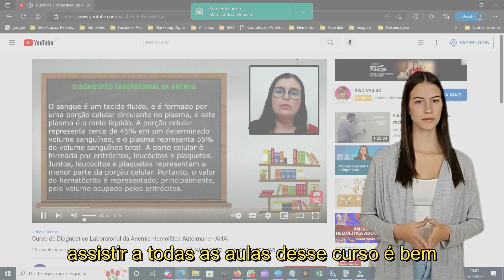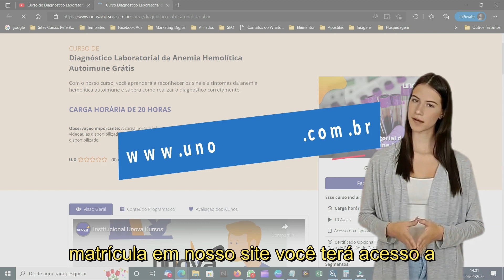Curso de Violão | UNOVA CURSOS GRATUITOS: Aula 05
Desenvolva suas habilidades musicais com o nosso Curso Completo de Violão para Iniciantes na UNOVA CURSOS! Este curso abrange desde o básico até técnicas avançadas, proporcionando uma jornada musical emocionante. Aprenda a tocar suas músicas favoritas e domine os fundamentos do violão com nossas aulas interativas.